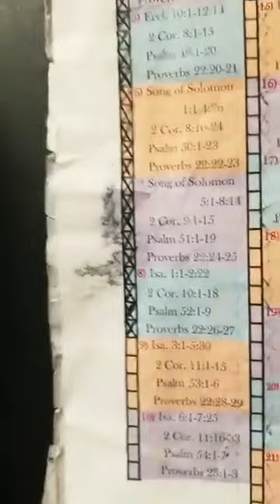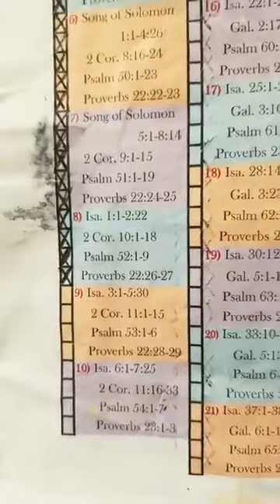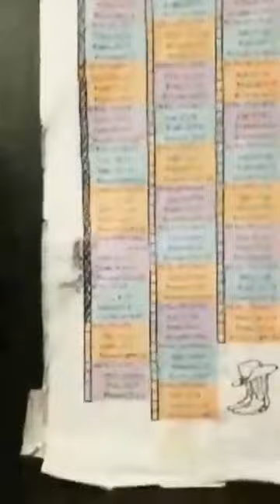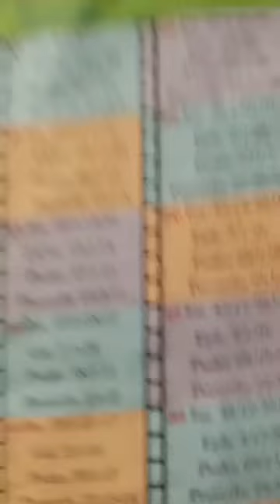Bible in a year challenge - Day 251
Bible in a Year Challenge

Today will cover;
 Song of Solomon 1:1 through 4:26
2 Corinthians 8:16-24
Psalms -- 50:1-23
Proverbs -- 22:22-23

If you still need the reading outline here is the